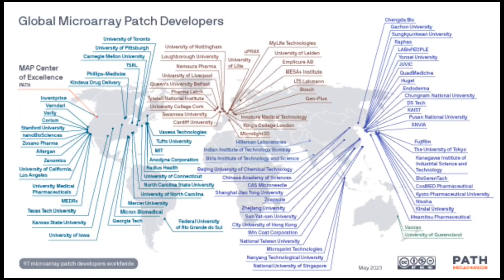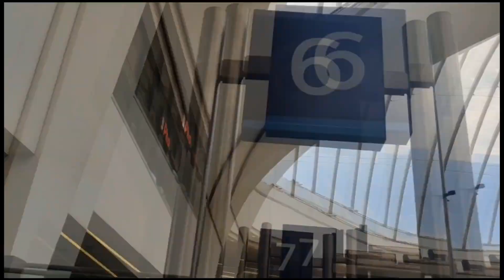ARTEM - "The ART is to Conceal the ART" Says Artem CEO and Co-founder Mike Kelt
ARTEM -"The ART is to Conceal the ART" Says CommonWealth Games Mechanical Bull Builder Mike Kelt.

This is the first of two interviews with Mike Kelt, co-founder and CEO of creative firm Artem.

This video is a clip from an upcoming project of the full unveiling of the Commonwealth Games Mechanical Beast/Bull/Baal in it's permanent home at Birmingham New Street Train Station. I also explore the Dark history of New Street Station and it's Masonic connections. Aswell as the Kabbalistic Ritualistic influence over the Commonwealth Games Ceremony. Watch this Space.

ARTEM also built a Quantum Computer for a series called DEVS on Disney's Hulu. We Will revisit this in the second video.

Mark Digby, Production Designer on ‘Devs’, describes the quantum computer as a ‘central character’ in the show.

ars est celare artem Latin quotation from Ovid
: it is (true) art to conceal art

Artemis
In ancient Greek religion and mythology, Artemis (/ˈɑːrtɪmɪs/; Greek: Ἄρτεμις) is the goddess of the hunt, the wilderness, wild animals, nature, vegetation, childbirth, care of children, and chastity.[1][2] In later times, in some places, she was identified with Selene, the personification of the Moon.[3] She often roamed the forests of Greece, attended by her large entourage, mostly made up of nymphs, some mortals, and hunters. The goddess Diana is her Roman equivalent.

Apollo (twin), and many paternal half-siblings

Commonwealth Games bull Ozzy unveiled at Birmingham New Street

Excerpt
Thousands of people came to see the bull when he was temporarily on display in Centenary Square during the 12 days of the Games.

He has since undergone a major redesign by his creators, special effects company Artem, to make him suitable to be put on permanent indoor display.

Visitors to the station were taking part in face painting, enjoying a brass band and dance performances to celebrate the unveiling, Network Rail said.

Acts 19:23
The Riot in Ephesus
23 About that time there arose a great disturbance about the Way. 24 A silversmith named Demetrius, who made silver shrines of Artemis, brought in a lot of business for the craftsmen there. 25 He called them together, along with the workers in related trades, and said: “You know, my friends, that we receive a good income from this business. 26 And you see and hear how this fellow Paul has convinced and led astray large numbers of people here in Ephesus and in practically the whole province of Asia. He says that gods made by human hands are no gods at all. 27 There is danger not only that our trade will lose its good name, but also that the temple of the great goddess Artemis will be discredited; and the goddess herself, who is worshiped throughout the province of Asia and the world, will be robbed of her divine majesty.”

28 When they heard this, they were furious and began shouting: “Great is Artemis of the Ephesians!” 29 Soon the whole city was in an uproar. The people seized Gaius and Aristarchus, Paul’s traveling companions from Macedonia, and all of them rushed into the theater together. 30 Paul wanted to appear before the crowd, but the disciples would not let him. 31 Even some of the officials of the province, friends of Paul, sent him a message begging him not to venture into the theater.

32 The assembly was in confusion: Some were shouting one thing, some another. Most of the people did not even know whyq they were there. 33 The Jews in the crowd pushed Alexander to the front, and they shouted instructions to him. He motioned for silence in order to make a defense before the people. 34 But when they realized he was a Jew, they all shouted in unison for about two hours: “Great is Artemis of the Ephesians!”

Main YouTube:@LoyaltyinTheLastDays

Much Love, Peace, Grace and Blessings in Jesus Name

Loyalty